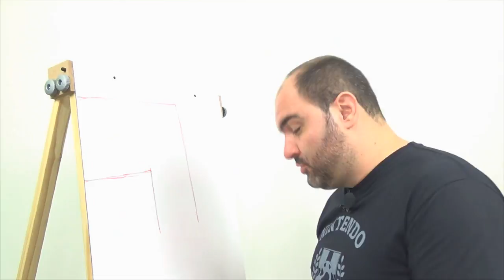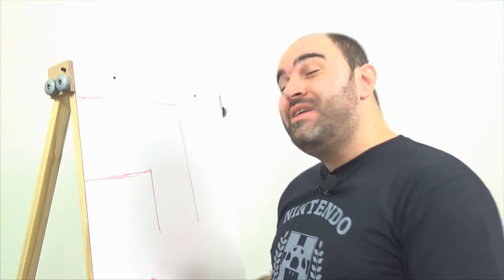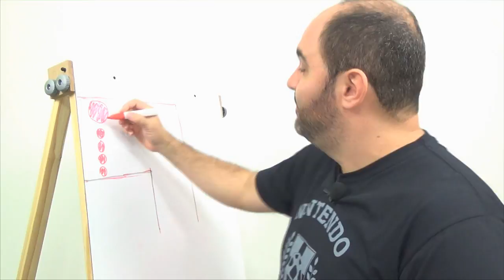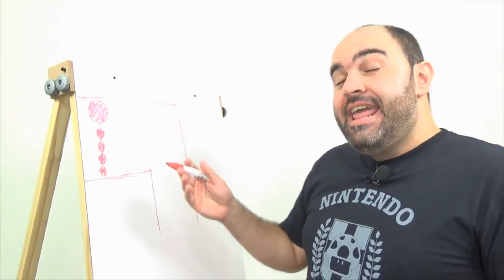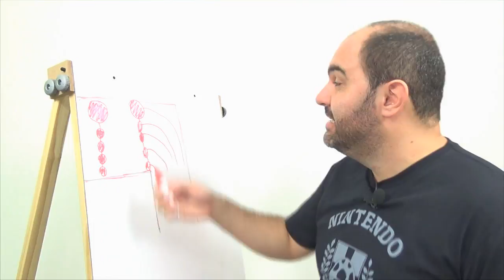🚗 Cinemática (8/8): Transmissão de MCU - Física - ENEM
*MundoEdu: O melhor cursinho online agora é 100% gratuito!*